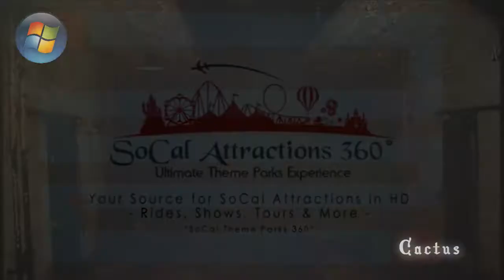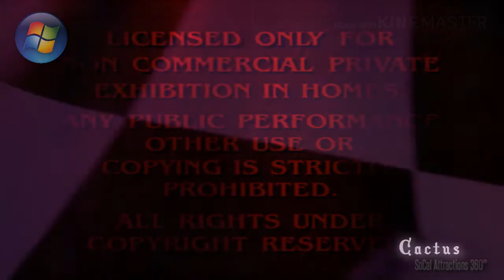Michel P OMG GUEST 2000 III